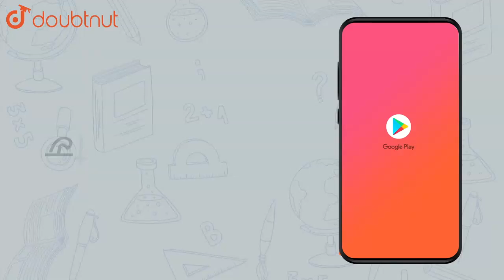A 12 pF capacitor is connected to a 50V battery. How much | Class 12 Physics | Doubtnut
A 12 pF capacitor is connected to a 50V battery. How much electrostatic energy is stored in the capacitor? If another capacitor of 6pF is connected in series with it with the same battery connected across the combination, find the charge stored and potential difference across each capacitor.

Online Class में Admission लेने के लिए यहाँ click करें :
👉Class 12 | CBSE Boards | English Medium :

👉 Have Any Query? Ask Us.